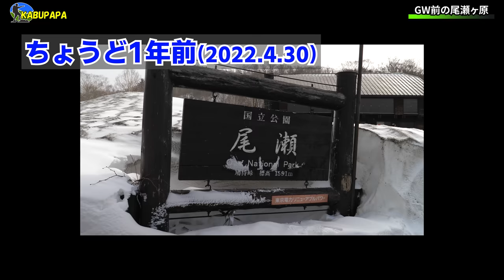4/29✴︎ミズバショウ【残雪期の尾瀬ヶ原2023】4K映像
概要

2023年4月29日 残雪の尾瀬ヶ原を歩く

日刊スポーツドラマGP
一般待機列
ホテル備品
みどりの日
ブレインダイブ
マイコラス
全部三振
逸ノ城
日刊スポーツドラマグランプリ
西浦関
ノーパン健康法
南波さん
こじまさや
槙野万太郎
13奪三振
投手大谷
まことお兄さん
ドルーリー
尾崎匠海
オバケイドロ